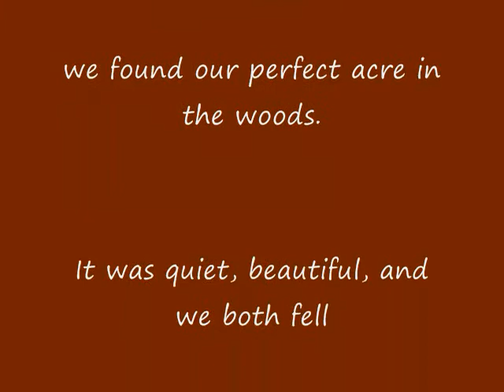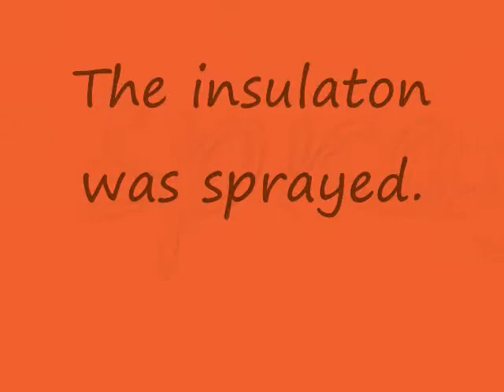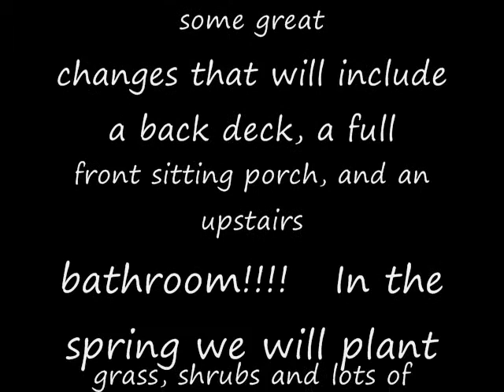Possum Manor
Year One